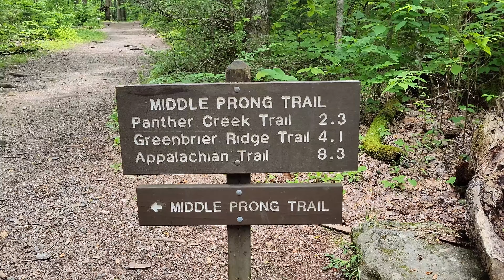Middle Prong Trail - walking - hiking - Smoky Mountains - Tennessee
Year: 2023

As you hike along the trail, you'll encounter several beautiful waterfalls, including the Lynn Camp Prong Cascades, Lynn Camp Falls, and Indian Flats Falls. The trail is known for its stunning water features, with the river and cascades providing a constant backdrop throughout the hike. In addition to the natural beauty, the trail is lined with wildflowers, ferns, and interesting rock formations, making it particularly picturesque in the spring and early summer.

Sound credit:
and
Storyblocks.com